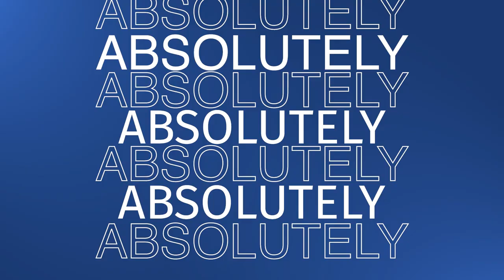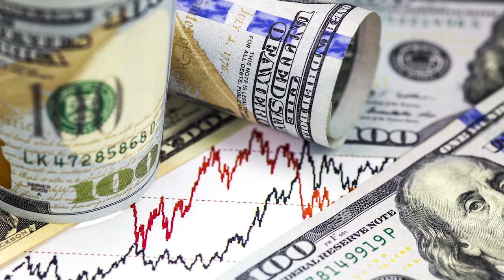Steve Vernon and Naomi Karp: Proactively Addressing Cognitive Decline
IN THIS EPISODE, THE ANNUITY MAN, STEVE VERNON AND NAOMI KARP DISCUSS:
- Safeguarding from financial exploitation
- The Money Path: six steps to protect yourself
- Things to consider when getting multiple advocates
- Easing someone else into planning for cognitive decline

KEY TAKEAWAYS:
- Financial exploitation is something you need to safeguard your future self against because as you age, it’s only natural that you’d be more vulnerable to making mistakes. Keep in mind that 5% of financial exploitation is done by someone a person knows and trusts.
- First, choose a trusted financial advocate. Second, organize your financial information. Third, start a conversation with your advocate. Fourth, explain your situation, goals, values and expectations. Fifth, officially appoint your advocate under a power of attorney. Sixth, acknowledge the signs in advance.
- When choosing multiple advocates for your finances, set it up so that decisions won’t require the sign-off of multiple people. You can also set up an accountability system to make sure your advocates are doing it right. There needs to be communication in order to avoid conflict.
- Getting your parents to agree to planning for cognitive decline might require that you give them a gentle nudge through asking questions. Remember that asking questions is far more engaging than direct statements.

"You get to your late 70’s - 90’s, let’s just be frank, you’re quite not as sharp as you used to be. It is the case that you are more vulnerable to making mistakes or being exploited by unscrupulous relatives or friends. The best time to plan for that is when you still have all your wits intact and to put safeguards in place later to be triggered when you might need them." —  Steve Vernon

"You wanna be proactive now because if you get to a point where you are - already having cognitive challenges whether it be mild cognitive impairment or dementia, not only won’t you really be able to think through these things in the best possible way but legally you won’t even be able to put someone in place. You can’t make a power of attorney if you don’t have full capacity to understand what it means to make a power of attorney." —  Naomi Karp

FUN WITH ANNUITIES (r)